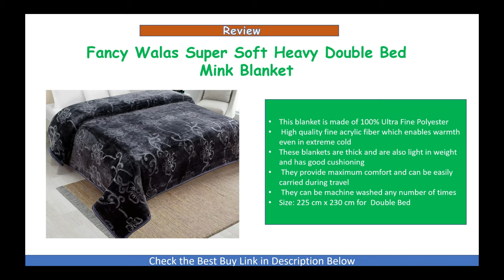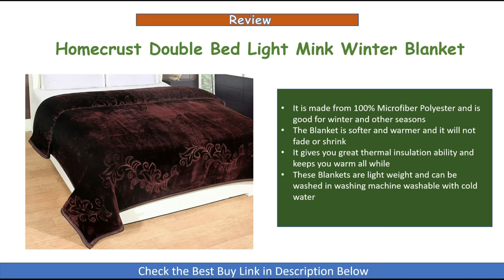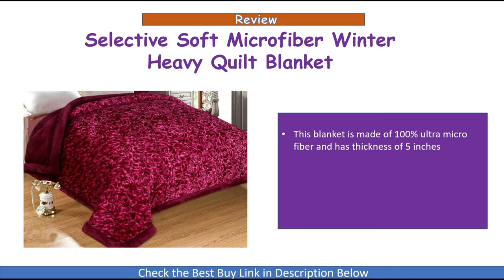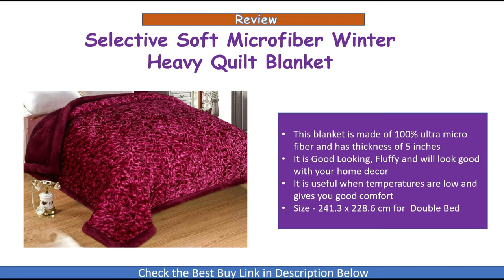Top 4 Best Blankets in India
In this video we have done review of the Top 4 Best Blankets and Quilts for winter season that you can buy in India.

1. Selective Soft Microfiber Winter Heavy Quilt Blanket

2. Homecrust Double Bed Light Mink Winter Blanket

3. Cloth Fusion Celerrio Mink Bed Blanket

4. Fancy Walas Super Soft Heavy Double Bed Mink Blanket